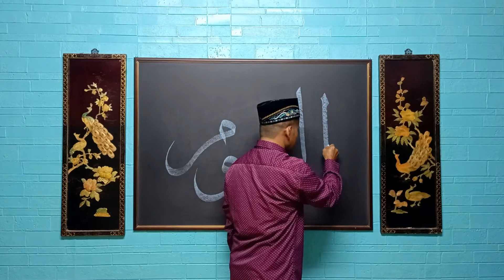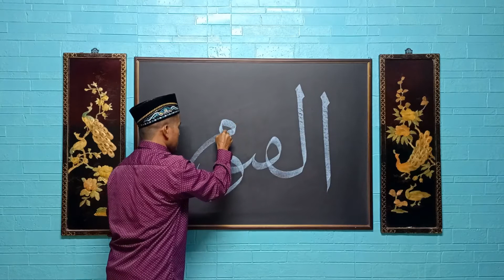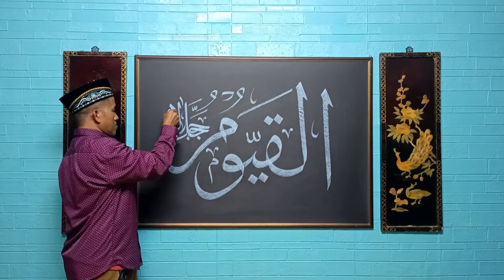Cara mudah belajar menulis Asmaul Husna (Al-Qoyyum) Khat tsuluts dengan kapur tulis warna.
Al-Qayyum (arab: الْقَيُّومُ) dalam asmaul husna artinya adalah Yang Maha Mandiri atau Berdiri. Al-Qayyum menunjukkan bahwa Allah berdiri sendiri tanpa bergantung pada siapapun dan apapun, karena Allah yang Maha Berdiri atas diri-Nya sendiri.